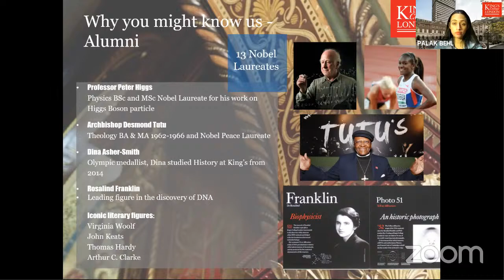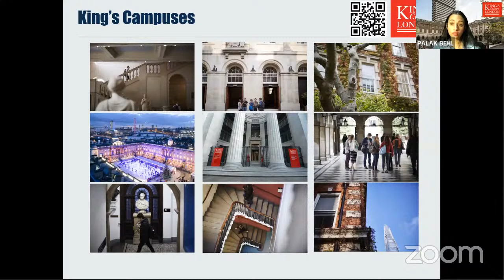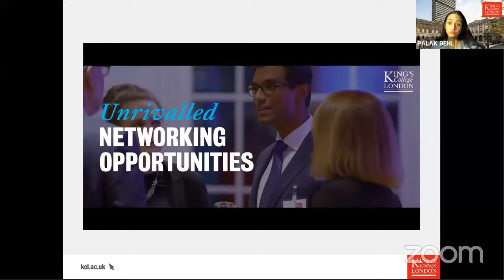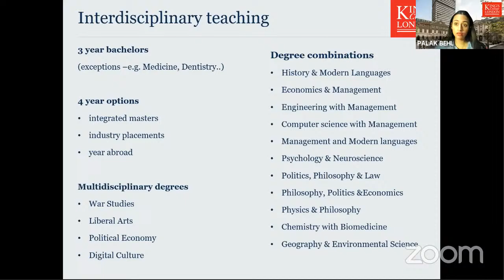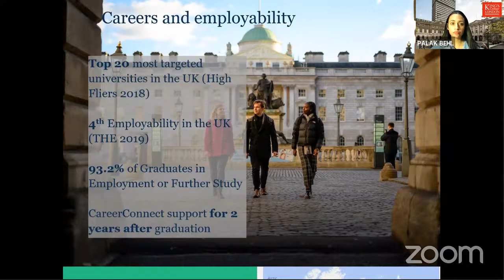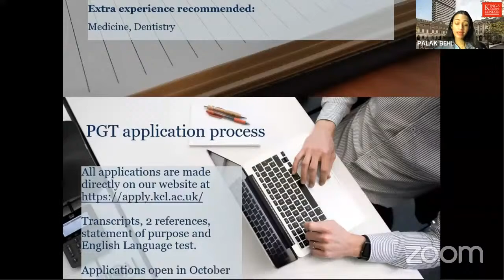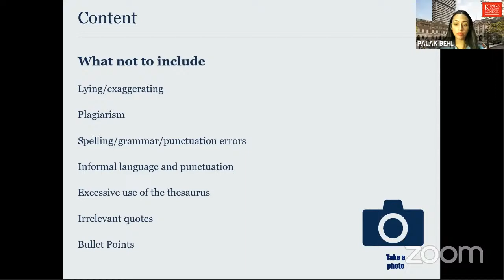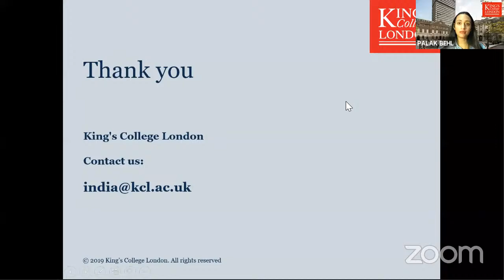Insights to Study in UK with King's College London